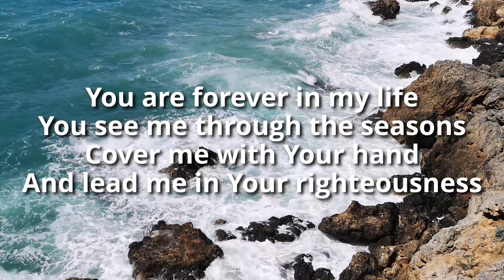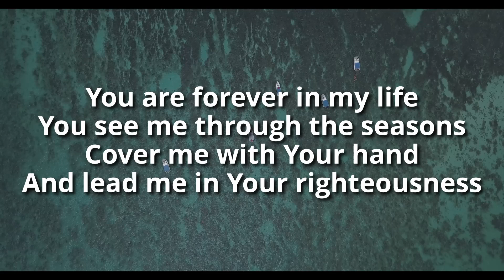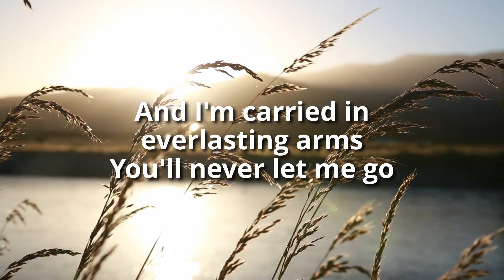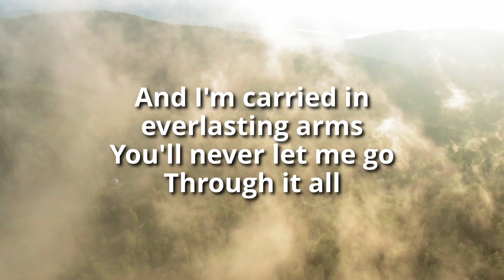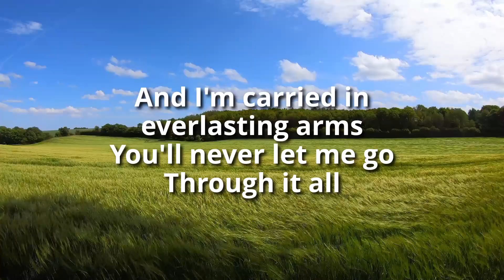Through It All - Hillsong Worship (Lyrics)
Jesus loves you. Always remember that and everything will make sense.